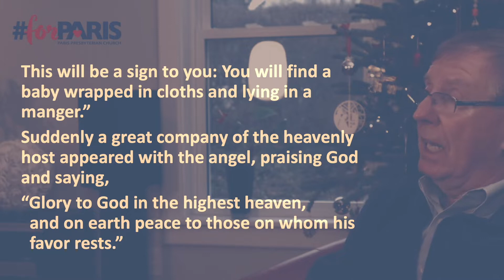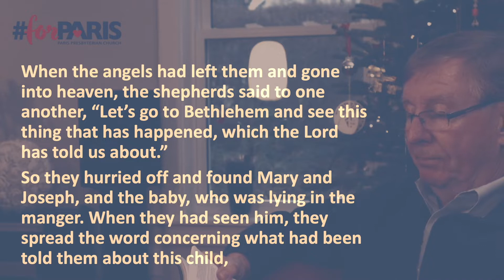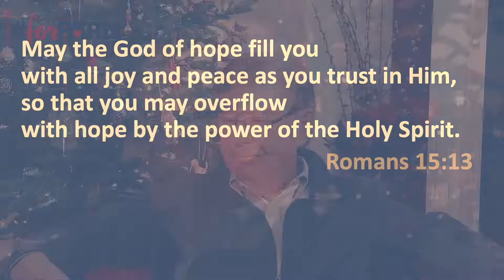PodCast - 5 Words of Hope - Dec 19, 2021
What is hope? Mere wishful thinking? An emotion that comes and goes? We believe hope is something more... something better! A foundation that can sustain you in all of life. Moments of disappointment, frustration, mess ups and time of waiting. Join us as we look at '5 words of Hope' and what they can mean for you.